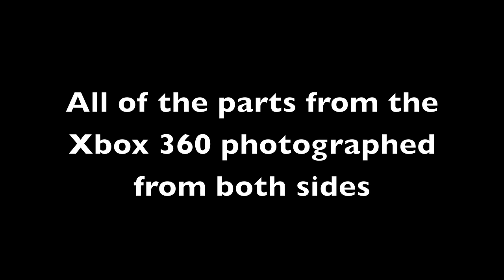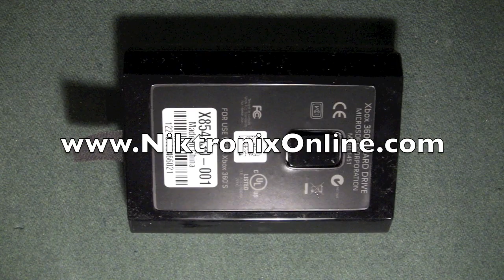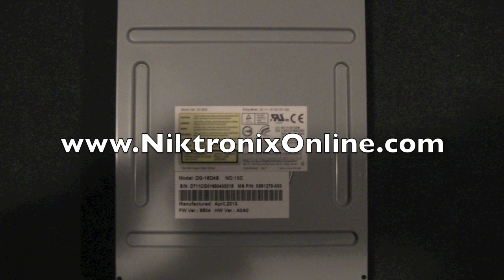Xbox 360 Slim "S" Parts Photos